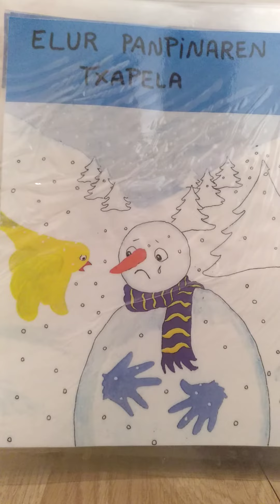Elur panpinaren txapela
Kaixo ikasleak!

Gure irakaslea Garazik kontatuko digu ipuintxo bat. Egon adi!